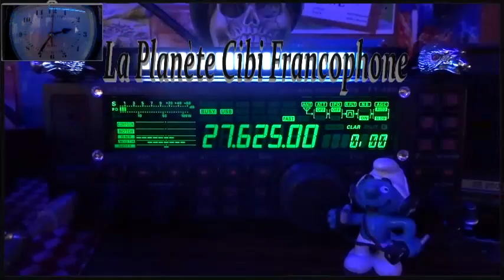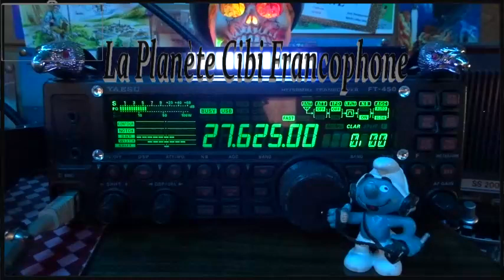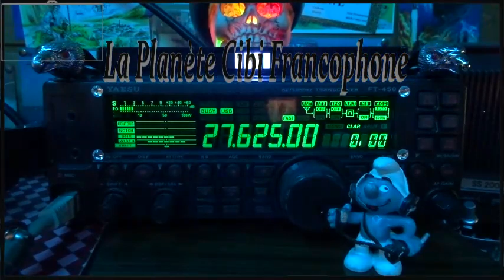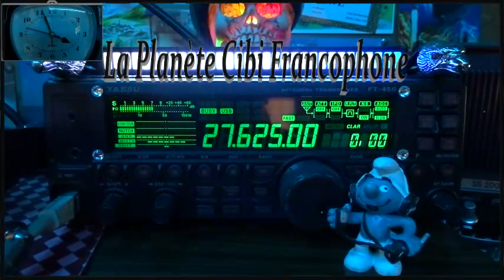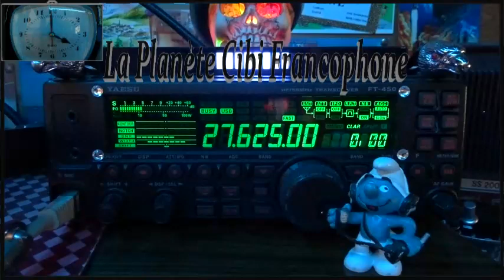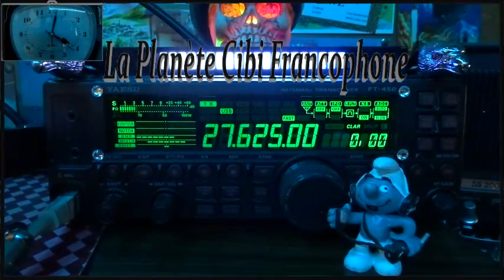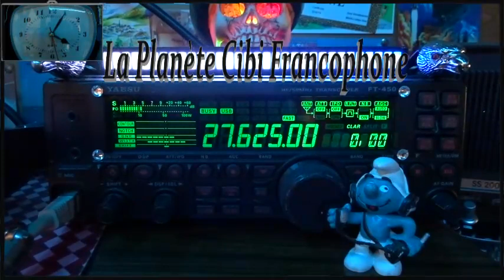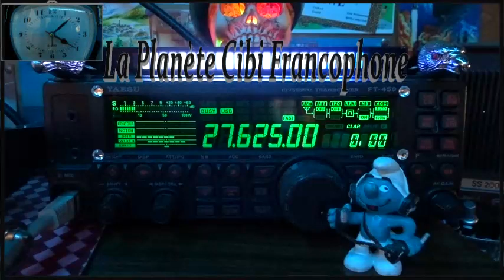🇫🇷 CB QSO journalier des Tanants du 27-625 avec la propag (21/10/2024)